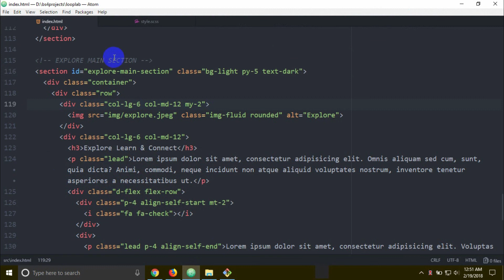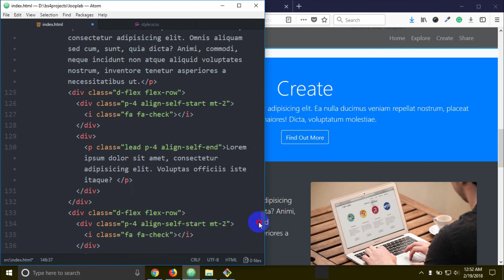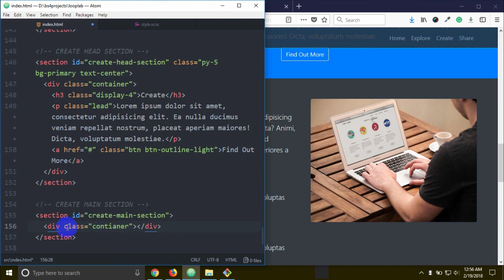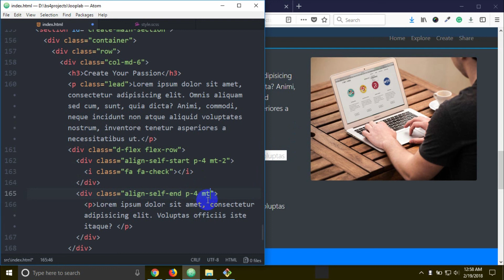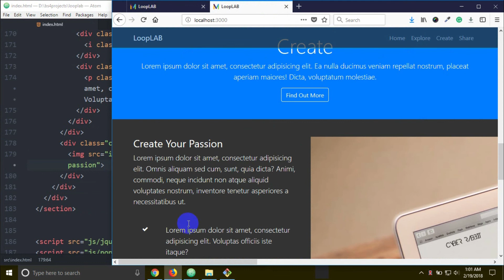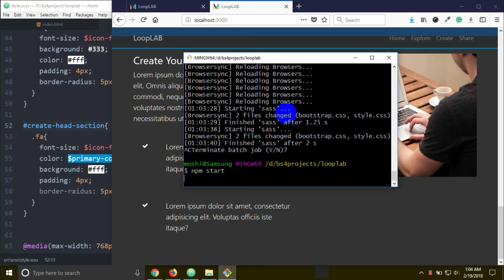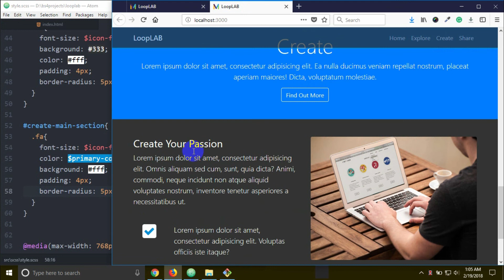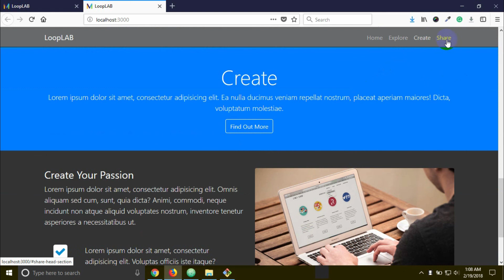Bootstrap 4 [#34] Project 1.3 - LoopLAB [Create Section]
In this tutorial, We will design an awesome Responsive Website using Bootstrap 4 called LoopLAB Social Theme.

Share the love, spread the word:

1) Share this free course to a friend
2) Share on Facebook